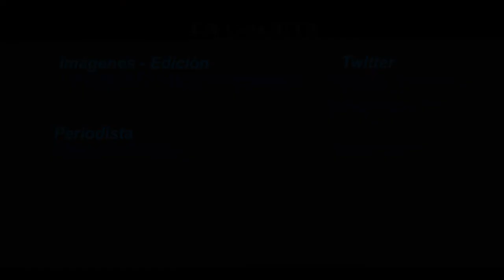Fernando Bruzzo, el traductor que acompañó a las familias de las turistas francesas asesinadas